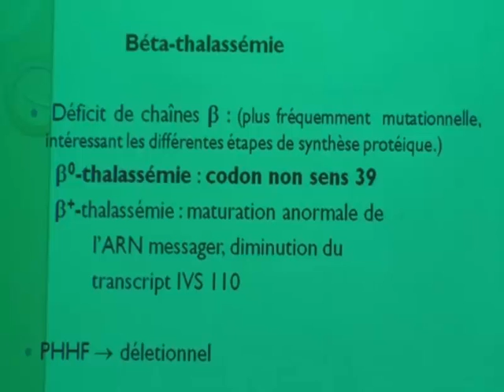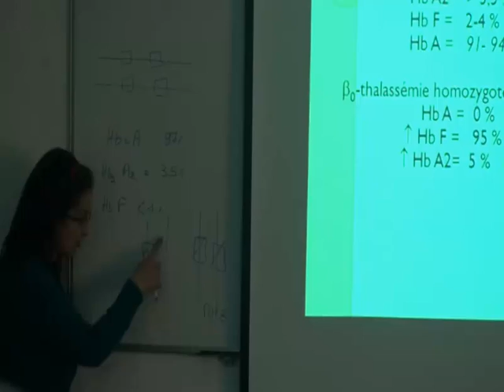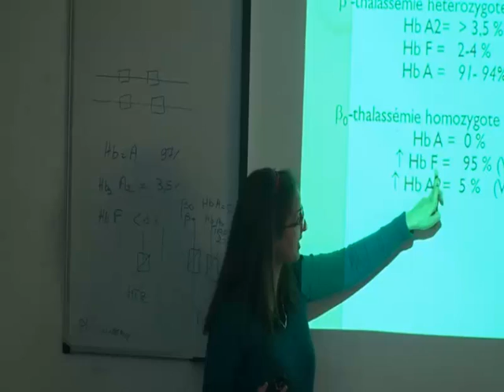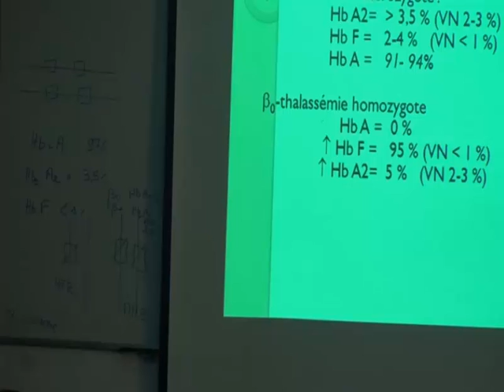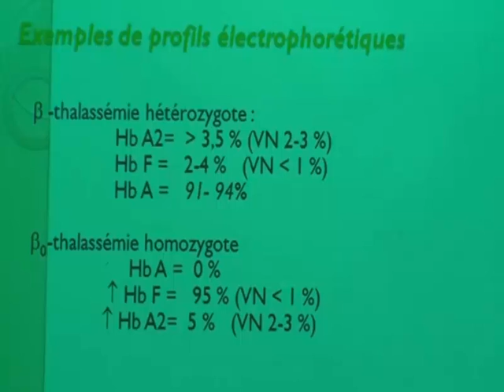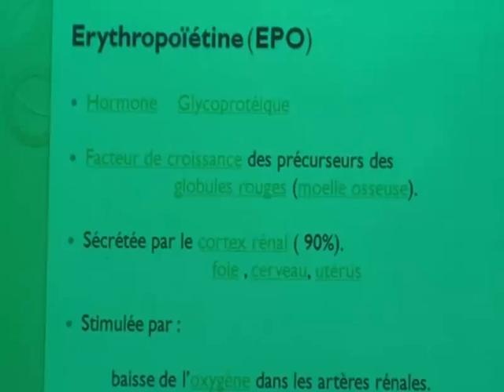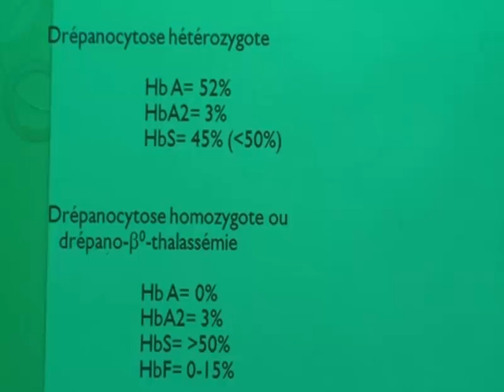GLOBULE ROUGE PARTIE 3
GLOBULE ROUGE